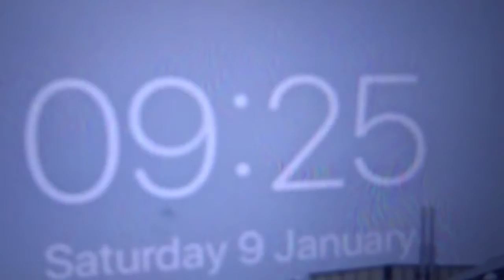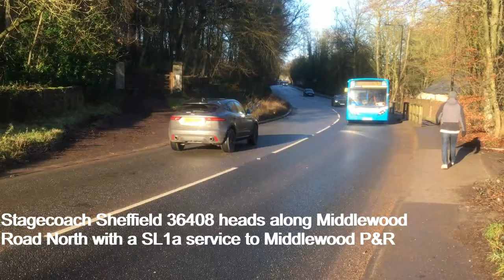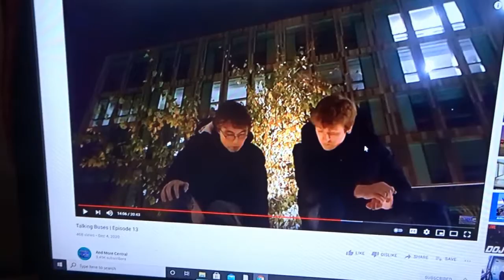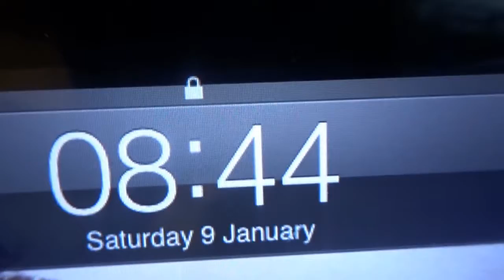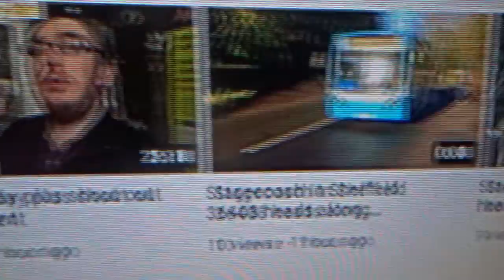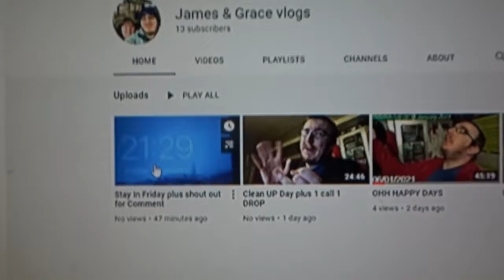4/5 not bad for TRANSPORT VIDEOS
Saturday 09 of January 2021
Morning-So today my plan is going up to my nannan's then do a bit of a tram spot at Middlewood then upload 5 videos onto YouTube but I done 1 out of 2 I gone up to my nans but did not go for trams so I set off around 11am and I gone by FOOT to Oughtibridge then walked up Church Street to my nannan's and stayed they for a few hours until the afternoon time.

Afternoon-so I set off around 13:20 to have a walk down to Low Road then walk along Middlewood Road North while I am getting some bus video then around 13:52 I was waiting for my mum to be finish work at 2pm then I walked back home with my mum then when I gone on the computer I uploaded the transport videos onto YouTube then after I chilled out for the rest of the night on YouTube doing my Catch up and on that note I will see you all in the next vlog.